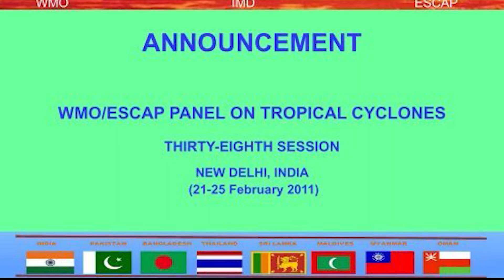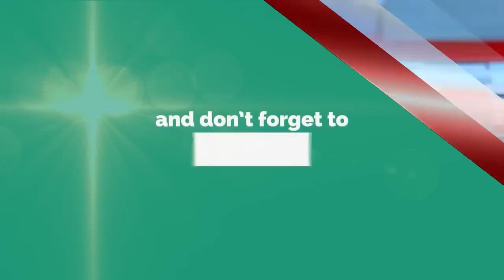Koun Rakhta hai Cyclone Ke Names |तूफानों का नाम कौन रखता है?